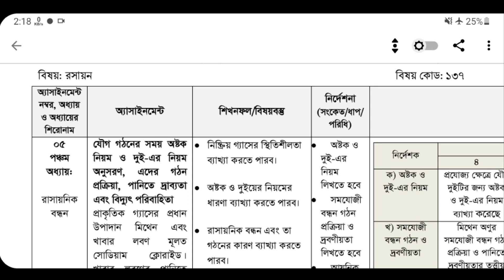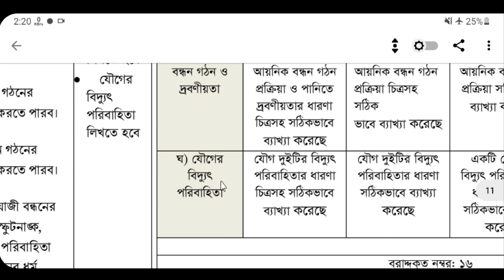SSC 2021 Chemistry 8th week assignment answer | রসায়ন ৮ম সপ্তাহের অ্যাসাইনমেন্ট এর উত্তর | Delowar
SSC 2021রসায়ন ষষ্ঠ সপ্তাহের অ্যাসাইনমেন্ট এর উত্তর | Chemistry 8th week assignment answer | Delowar Sir

আমার কিছু কথা
আসসালামু আলাইকুম।